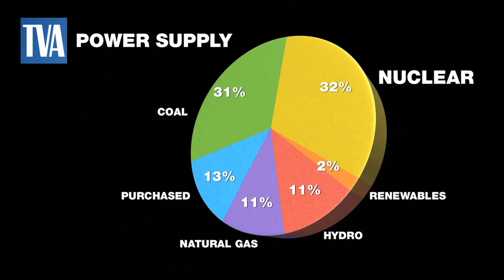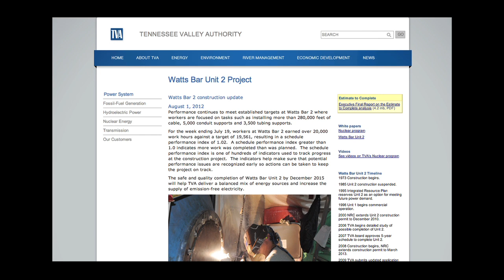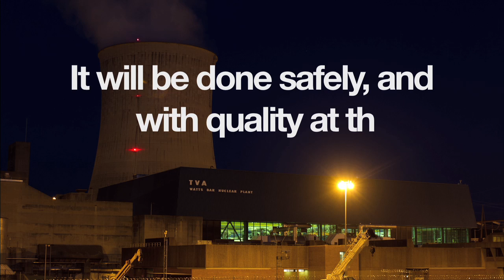Watts Bar Unit 2 Update - October 26, 2012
TVA' s quarterly update on construction progress on the Watts Bar Unit 2 nuclear reactor verifies performance is consistent with detailed completion cost and time estimates approved in April by the TVA board of directors.